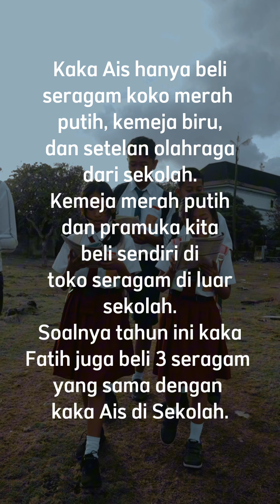SPILL BIAYA SDIT 2024/2025 PALU! Mahal Gak Sih?